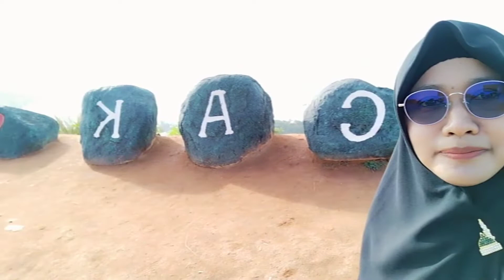Tempat wisata di Singkawang@Puncak rindu alam